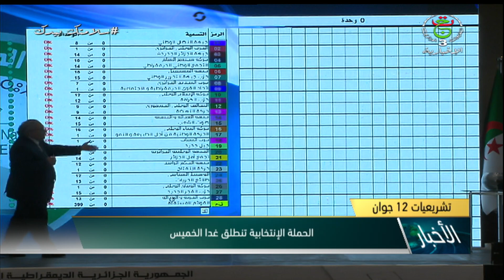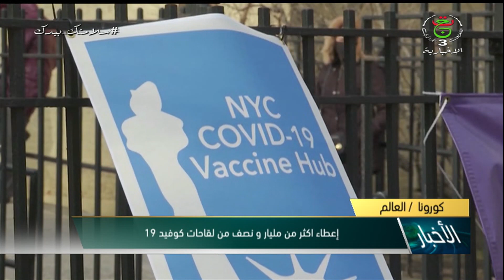موجز أخبار 09:00| الاربعاء 19 ماي 2021